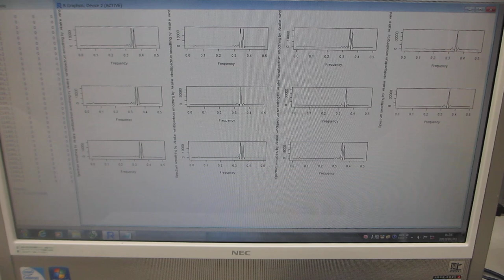超音波の音圧測定解析（バイスペクトル）